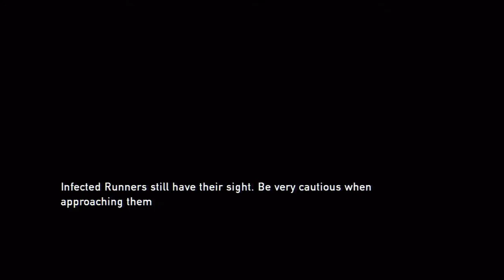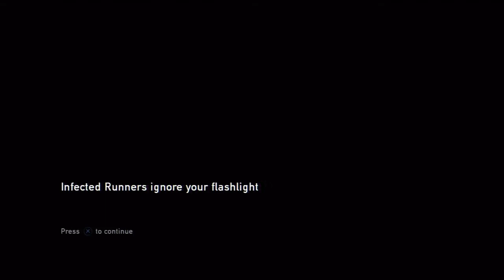Let's Play The Last of Us Part 3 I'm Starting To Hate Clickers